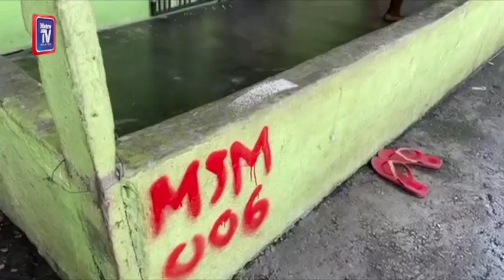Kampung Manis villagers' lives just became 'pahit' with eviction notice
More than 200 families from Kampung Manis are facing the possibility of being forcefully evicted from their homes within the next six months.

The majority of the families — 120 Indians and 80 Malays — have been "squatting" on railway land for four generations now.

They were served with the eviction notice by the Railway Asset Corporation (RAC) yesterday morning.

Deputy Chief Minister II Professor Dr P. Ramasamy took RAC to task.

He said during a site visit organised by RAC on Aug 24, with the participation of his representatives, they were given the impression it was an ordinary visit to examine the living conditions of the residents.